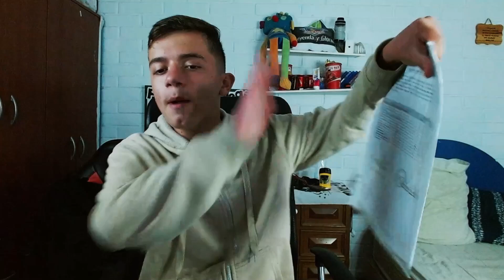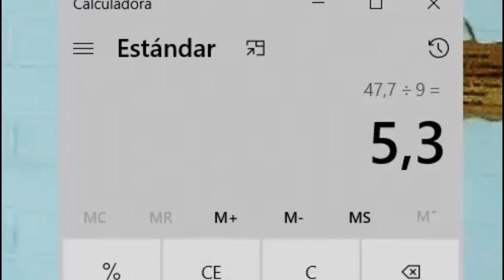¡MI PEOR AÑO ESCOLAR! 😱 *casi repito*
Bueno gente hoy les traigo un videito vlog de MI PEOR AÑO ESCOLAR donde tuve notas bastante malas en distintas materias, pero pase de curso jajaj.

colores del popular, de nuestra roja querida y todo lo que pase en el deporte mas
hermoso del mundo.

🖥️ Mi SETUP.
•📷Cámara: WebCam Logitech C920
•🎙️Microfono: Blue Yeti
•🎥Grabo: OBS Studio
•🖥️Editor: Filmora X
•✏️Miniatura: Picsart

•Meta 10.000 Suscriptores (Cumplida)
•Meta 8.000 Suscriptores (Cumplida)
•Meta 5.000 Suscriptores (Cumplida)